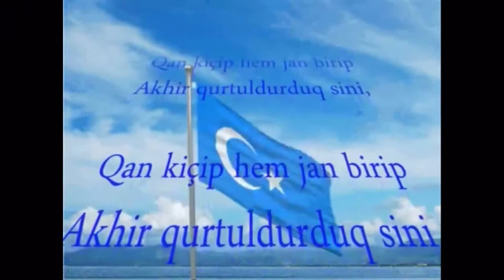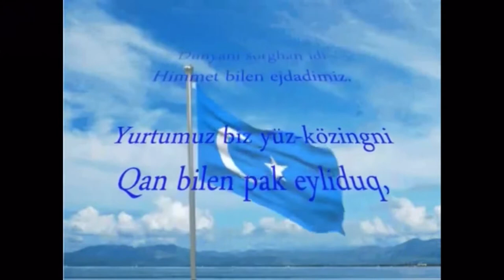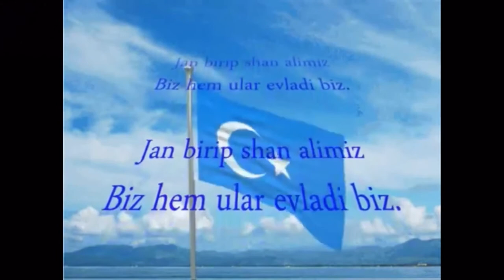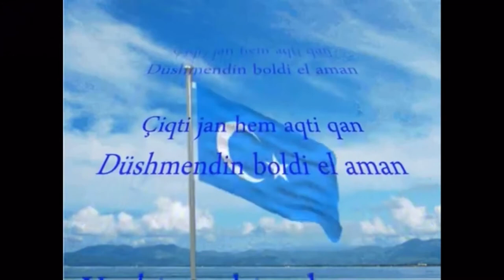Көнчыгыш Төркистан дәүләт гимны Tatar lyrics version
Татар сүзләре

Каныбыз котылу юлында су кебек агылды,
 Безнең өчен Ватаныбыз, җаныбызны корбан итик
 Без сине кан түгеп коткардык, үлә,
 Йөрәкләребездә котылуга ышандык.
 Сөекле кешеләр, сезгә ярдәм,
 Безнең үткән бабаларыбыз дөнья белән идарә иткәннәр.
 Ватаным, сине кан белән чистарттык,
 Без бүтән пычратмыйбыз, чөнки безнең абруй төрек.
 Атилла, Ченгиз, Тимур дөньяны калтыратты,
 Без аларның балалары, кан бирәбез, дан алабыз.
 Без тормыш бирдек, каныбыз агылды, дошманнан үч алдык
 Озак яшәгез киләчәгебез, ул беркайчан да үлмәячәк.